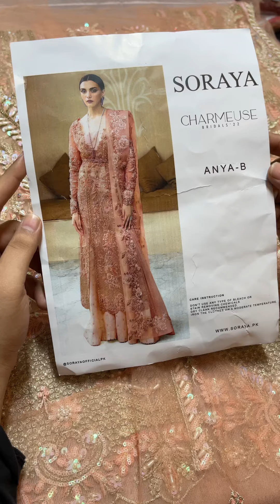Soraya - Anya Peach B